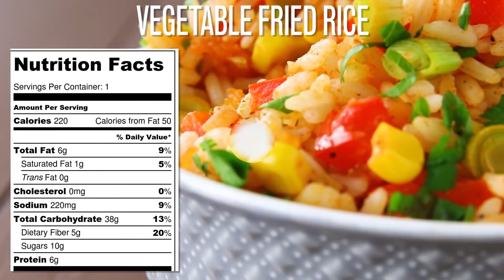Low carb rice recipes for Weight loss | Brown rice recipes | how to make healthy fried rice at home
Lose weight with our healthy weight loss rice recipes  without starving yourself. These yummy fried rice recipes are super healthy and tasty and easy to make at home. The video features easy brown rice recipes which are tasty and satisfying that helps to lose weight quickly. Check out these  easy and healthy rice recipes that helps in your weight loss journey.

3 Healthy Fried Rice recipes full of healthy fiber, protein, good fat and good carbs, full of flavor and full of vegetables, you make these delicious healthy fried rice recipes at home in less than 20 minutes.

Here are 3 Healthy Rice Recipes For Weight Loss

I hope you like all the recipes ♡

1 Tuna rice recipe 310 calories (1 serving)

Ingredients

3oz can tuna, drained
1 tbsp. extra virgin olive oil
1/4 cup onion, diced
1/4 cup brown rice (dry weight) or 3/4 cup cooked (rice double in weight after cooking)
1/2 cup tomatoes, crushed
1/4 cup corn
1/2 cup broccoli, cut into small florets
1 cloves garlic, crushed
1/8 tsp rosemary
2 tbsp water
1 tsp. fresh lemon juice

Preparation

In a saucepan bring salted water to a boil. Stir in rice. Reduce heat, cover and simmer for 20 minutes and set aside.

Heat a non-stick fry pan with olive oil. Add garlic, onion and saute on low heat until softened, about 3-4 minutes.

Add tomatoes broccoli, 2 tbsp water, rosemary, lemon juice, stirring until all combined. Season with salt and pepper. Simmer and cover until broccoli is tender about  8 minutes.

Uncover and add corn, tuna, and the cooked rice. Stir and fry the  mixture until heated through and combined and serve.

2 Chicken and rice with mushrooms recipe 350 calories (1 serving)

Ingredients

3 oz shredded chicken breast, boiled
1 tsp. extra virgin olive oil
1/4 cup brown rice (dry weight) or 3/4 cup cooked
1/2 tsp marjoram
1 oz mushrooms, sliced
1/4 cup frozen peas
1/4 red bell pepper, diced
1/4 cup onion, diced
1 cloves garlic, crushed
Salt and black pepper
1 tsp of lemon juice

Preparation

Heat a non-stick fry pan with sesame oil. Add garlic, onion, red bell pepper and saute on low heat until softened, about 3-4 minutes.
Add mushrooms, marjoram, lemon juice, stirring until all combined. Season with salt and pepper. Simmer and cover until mushrooms are tender about  3-4 minutes.

Uncover and add shredded chicken breast, peas, and the cooked rice. Stir and fry the  mixture until heated through and combined and serve.

3 Vegetable fried rice 220 calories (1 serving)

Ingredients

1 tsp olive oil
1/4 cup corn
1/4 cup brown rice (dry weight) or 3/4 cup cooked
1/4 cup bell pepper, diced
1/4 cup spring onion diced
1 tsp lemon juice (or lime if lemon not available)
1/8 tsp italian seasoning
1/8 tsp. coriander powder
1 garlic clove, crushed
4 oz  canned tomato, crushed
Pepper for seasoning and salt
Handful fresh Coriander

Preparation

Heat non-stick fry pan with olive oil. Add garlic, , red bell pepper and saute on low heat until softened, about 3-4 minutes add tomato, italian seasoning, coriander powder, salt and black pepper. stirring until all combined. Add lemon juice, spring onion, corn. Stir and fry the mixture until heated through and combined
Top with fresh coriander serve.